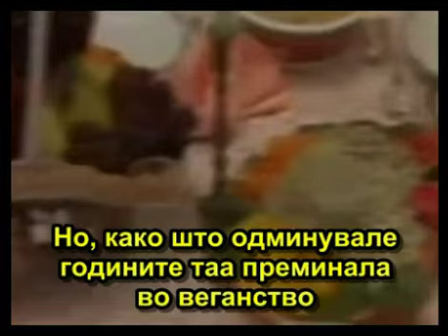Tajna mladosti i zdravlja - sirova hrana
Pravna ograda: informacije,saveti i predavanja su obrazovne prirode.
Nisu namenjeni dijagnostikovanju,lecenju ili prevenciji nijedne bolesti.
Ako ste bolesni,potrazite savet vaseg lekara.